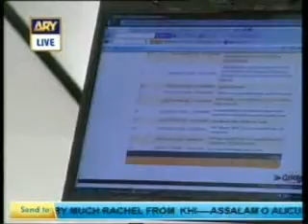Main kya karoon 19-01-2010 Part 3.mpg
Main Kya Karoon
Watch Prof. Moiz Hussain on every Tuesday on ARY Digital at 10:20 am with Dr. Shaista in GOOD MORNING PAKISTAN.